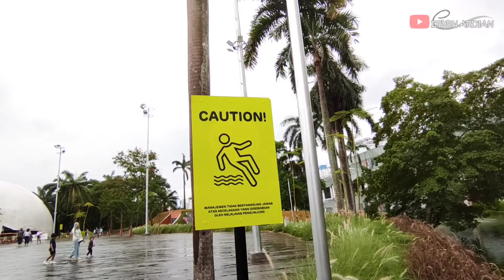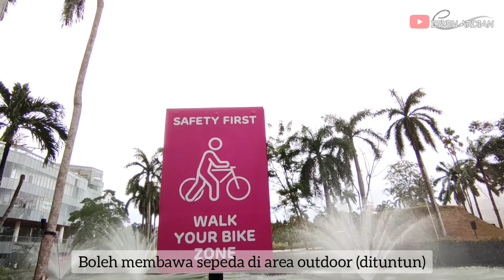SPARK Senayan Park - Mall Baru di Senayan (Ex Taman Ria Senayan)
Berkunjung ke Mall baru di daerah Senayan yang
bernama SPARK (Senayan Park). Dulunya tempat ini adalah Taman Ria Senayan yang sekarang sudah direnovasi dan menjadi SPARK. Konsep mall ini unik karena menyediakan area outdoor yang sangat luas dan ada danau buatannya. Lalu banyak juga spot foto yang Instagramable dan menarik disini.

Senayan Park
Jl. Gerbang Pemuda No.3, RT.1/RW.3, Gelora, Kecamatan Tanah Abang, Kota Jakarta Pusat, Daerah Khusus Ibukota Jakarta 10270